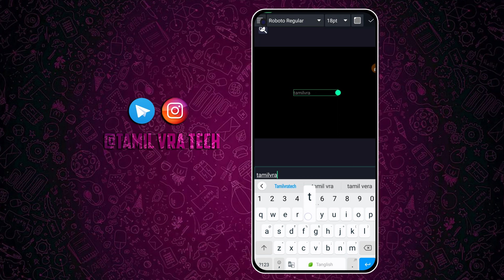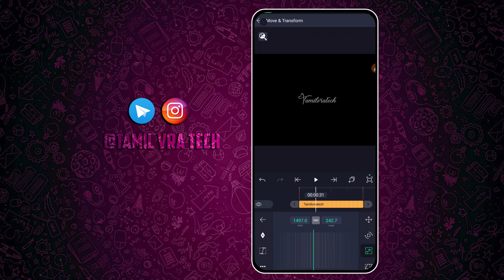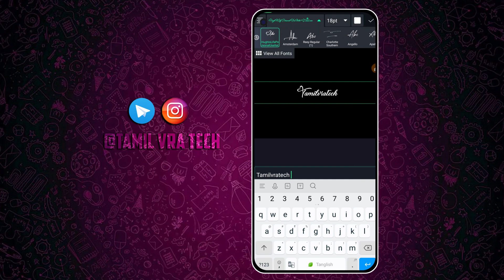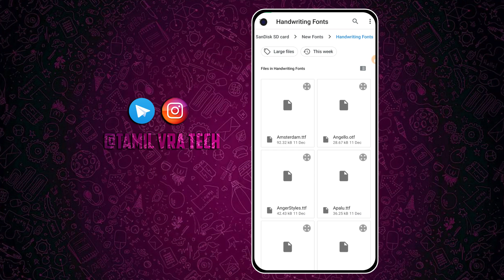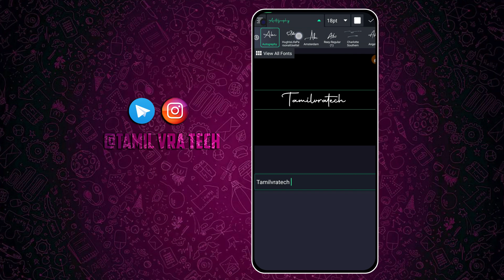20+ BEST FONTS | TOP 20 HANDWRITING FONT COLLECTION | Alight motion Font pack | Tamilvratech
Video ID: NEW58

1. Go to Google = Serach (Tamil veera tech)
2. Click 1st link in google page
3. Then Find Search BOX  and Type Video ID = ex: (NEW62)
4. FIND THE POST AND DOWNLOAD THE APPS.PRESET AND XML FILES